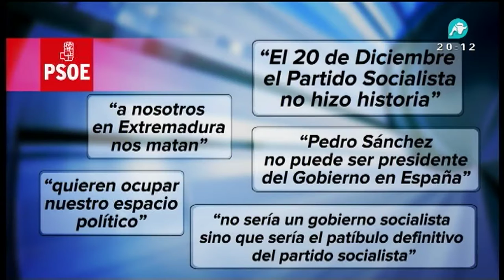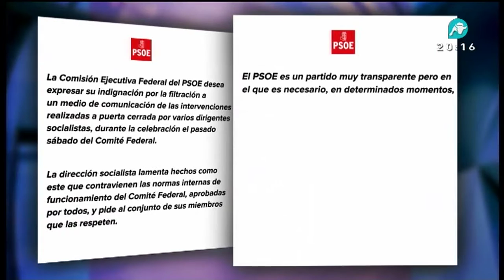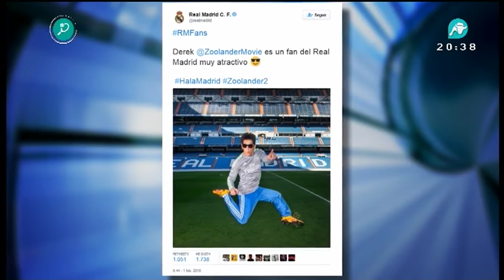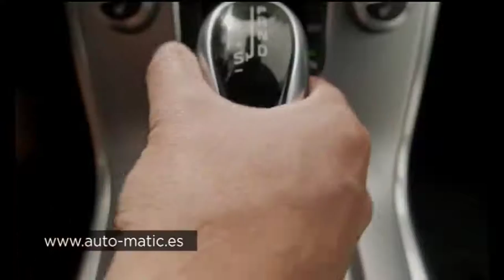Noticias Intereconomía: PSOE, independencia, Estado Islámico, elecciones EEUU 01/02/2016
¿Hará Sánchez caso a la mayoría de barones o hará oídos sordos con tal de llegar a la Moncloa? Editorial con Eduardo García Serrano. El Juez imputa a toda la cúpula del PP en la ciudad de Valencia por un presunto delito de blanqueo de capitales. Cinco mil personas se dieron cita ayer en la Plaza de Sant Jaume en Barcelona para exigir a Carles Puigdemont y Oriol Junqueras que den un paso atrás en su desafío al Estado. Iowa abre la Carrera por las primarias a las elecciones de EEUU con los candidatos prácticamente empatados tanto en el partido demócrata como en el republicano. Y hoy lunes momento de nuestra sección El Mundo en Guerra en la que fijaremos nuestra vista en el último video públicado por el Estado Islámico reclamando Al Andalus como territorio musulman o la desaparición de 10.000 niños refugiados a su llegada a Europa.